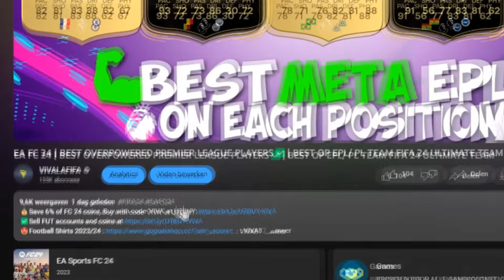The BEST High Potential Young BEST Players in EAFC 24 Career Mode! | WONDERKIDS IN EVERY POSITIONS!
►💰Save 6% of FC 24 coins, Buy with code 'VIVA' at U7BUY
►🤩Football Shirts 2023/24 : VIVA 10%